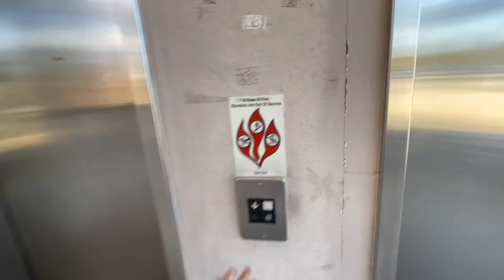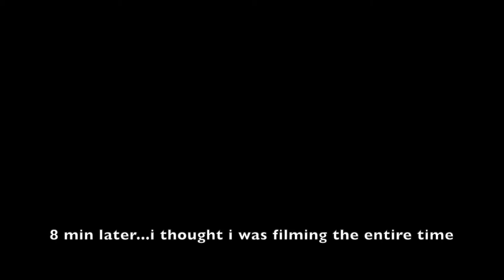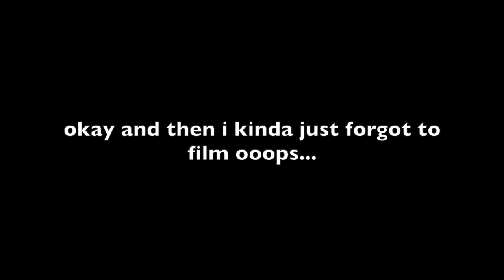A DAY IN THE LIFE AT DUKE UNIVERSITY | Come to School with Me!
took u with me to school at duke a couple days ago! hope u enjoy :)

love u always!!